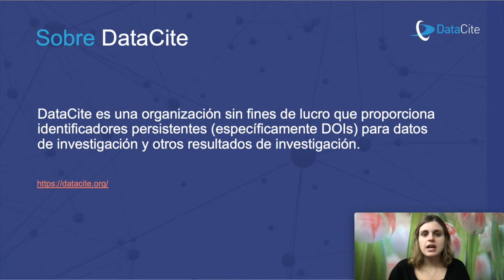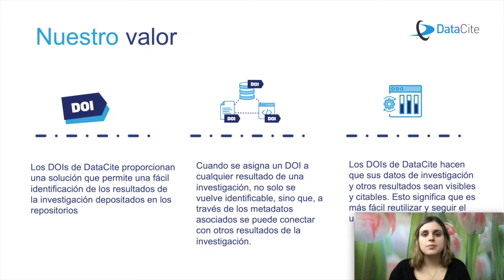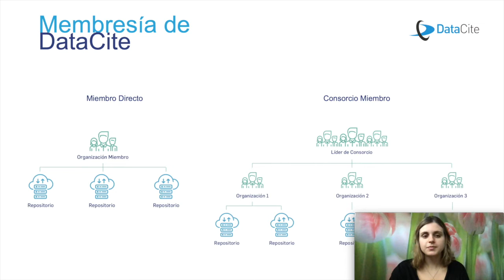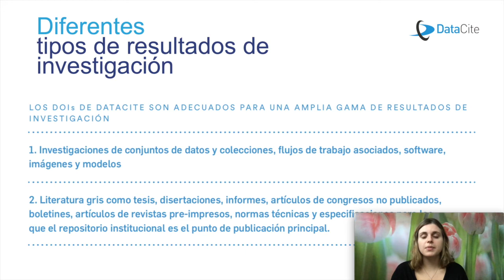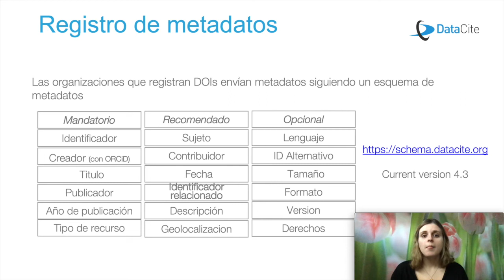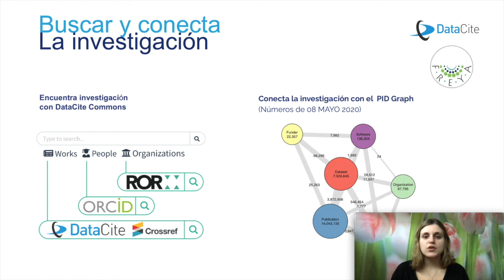Introducción a DataCite (español)